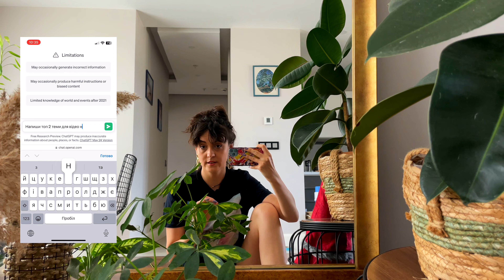САМОРОЗВИТОК:💫5 кроків до ІДЕАЛЬНОЇ себе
Усі ми мріємо стати кращою версією себе, досягнути успіху та здійснити свої цілі. У цьому відео я розкрию 5 найважливіших кроків, які допоможуть Вам в саморозвитку та перетворенні на успішну людину.

Поговоримо, як самоаналіз допомагає розуміти свої мрії, цілі та потреби, а також виявити сильні сторони та слабкі місця. Він є фундаментом для подальшого розвитку.

Приєднуйтеся до мене у цьому захоплюючому шляху саморозвитку та досягнення успіху.

Завжди Ваша, Яна (Yana Sliusar)